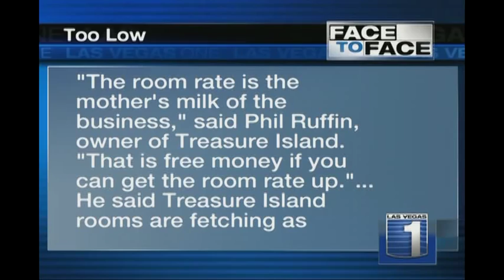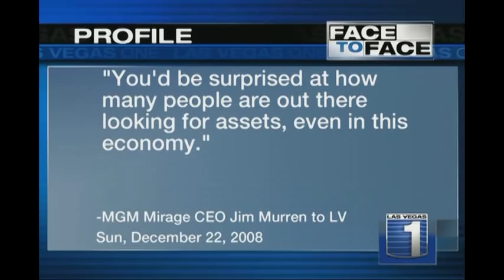Phill Ruffin Talks About Las Vegas Casinos & More 2 of 4